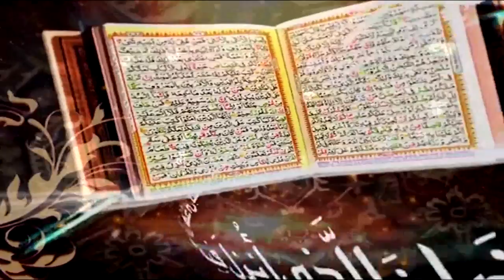Ash-Shura Ayat 141 to 159 | Hazrat saleh aur apki Qaum e Samood ka Tazkira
Hazrat Saleh, his she-Camel and his People, 19 Verses
Surah Ash shura  Ayat 141 to 159 | Prof. Dr. Qazi Sultan Sikandar

Ahbab-e-Mustafai